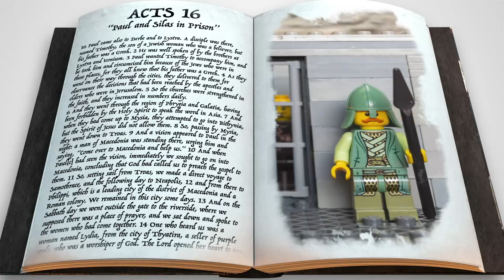Bible Time | Kids Ministry | May 15